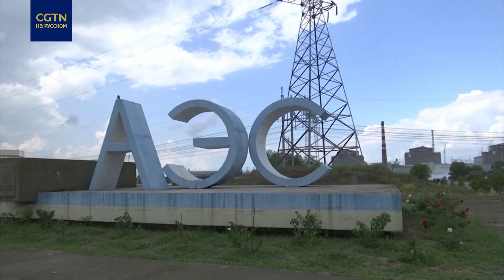Глава МАГАТЭ обсудил в Москве ситуацию вокруг Запорожской АЭС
В России побывал руководитель Международного агентства по атомной энергии Рафаэль Гросси. У него прошла целая серия переговоров о ситуации вокруг Запорожской АЭС. В частности, с главой «Росатома», с представителями МИД РФ, Минобороны, Росгвардии и Ростехнадзора. В центре внимания — ситуация вокруг Запорожской АЭС и создание зоны безопасности. Мнение экспертов о результатах визита – в видео.